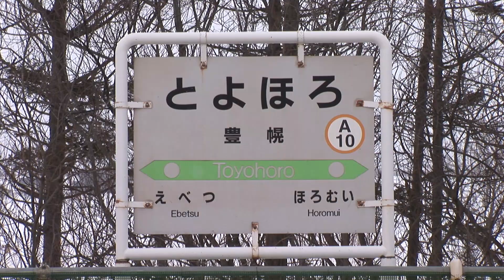（HD）豊幌駅で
ED79の本線試運転を豊幌駅で撮りました。ついでに撮影した列車の中には、今となっては懐かしいものも。